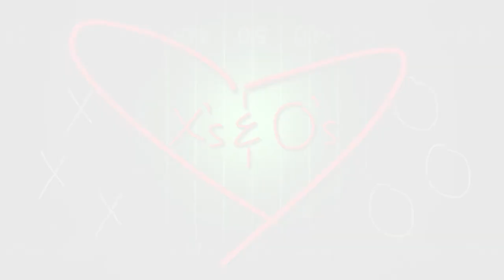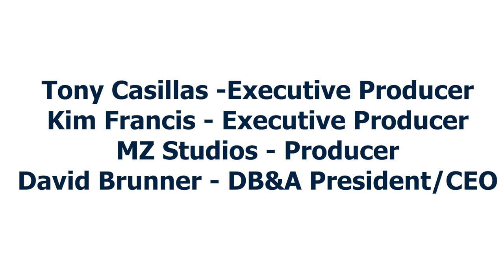The Tony Casillas Show Episode 15 | Coach Jimmy Johnson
Tony Casillas interviews Dallas Cowboys 2x Super Bowl Winner & Pro Football Hall of Fame Coach Jimmy Johnson!

Join us on Thursday, August 12th @ 6:30PM CT on our YouTube or Facebook pages!